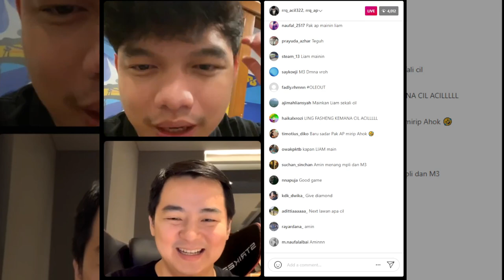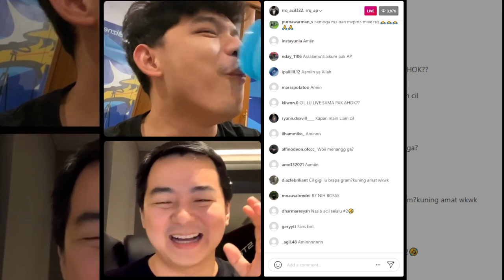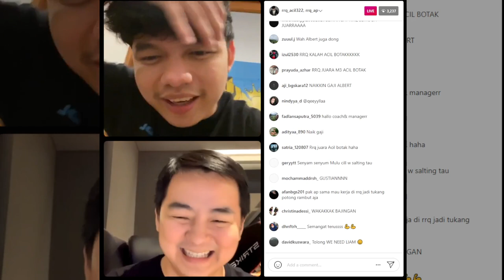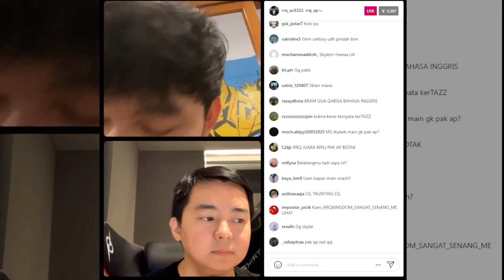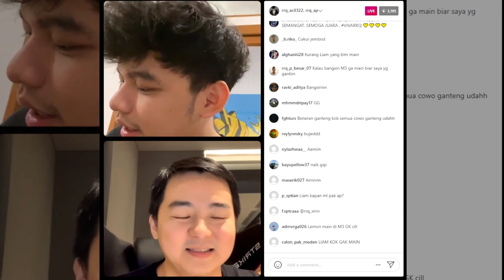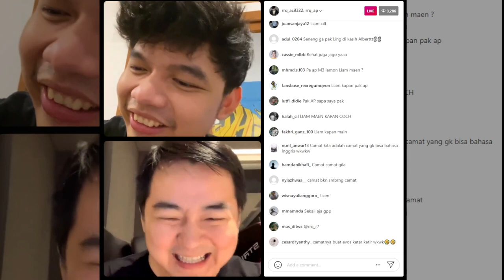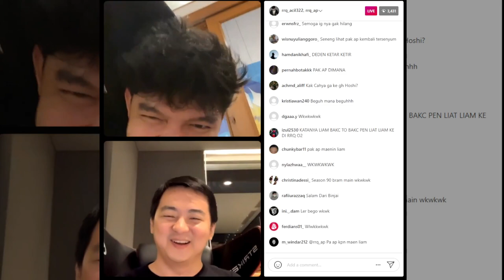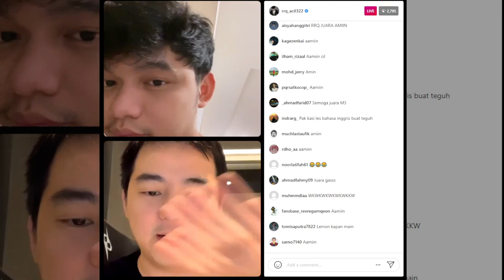CAMAT TAPI MVP!!! Live IG RRQ Acil & RRQ AP Pasca Pulangkan EVOS LEGENDS MPL Invitational 2021